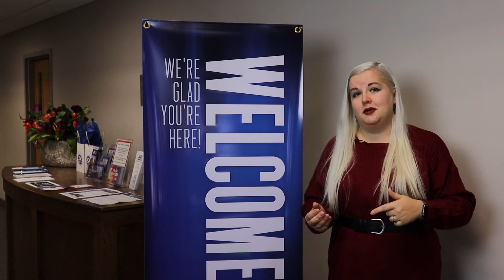RCA Friday Update ~ 11-5-21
Rowan Christian Assembly has lots of great things coming up and we want you to know about them! Listen in to find out what RCA has in the works for this week.